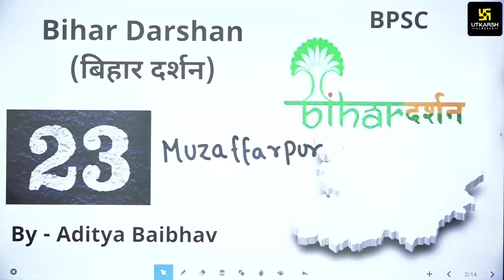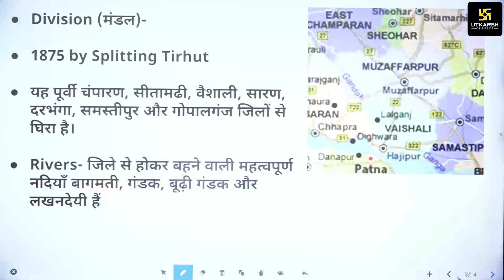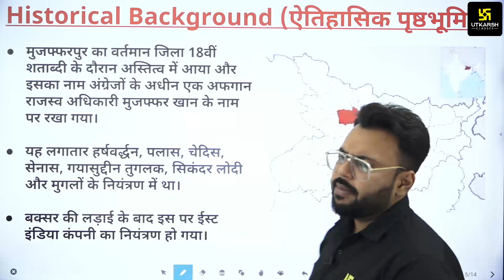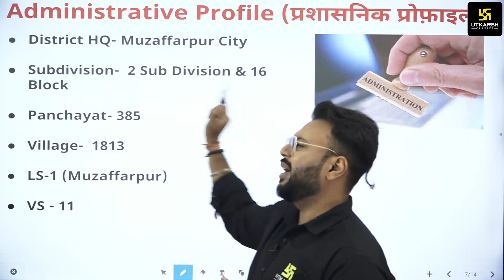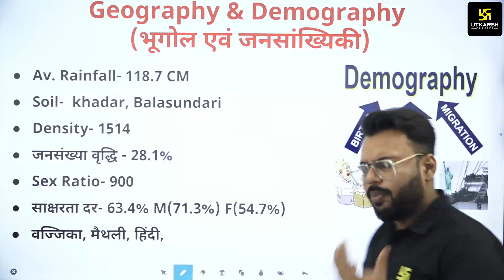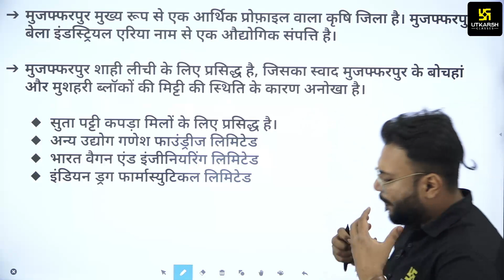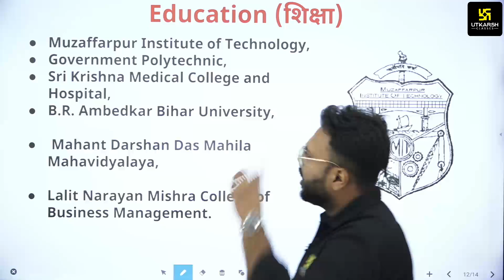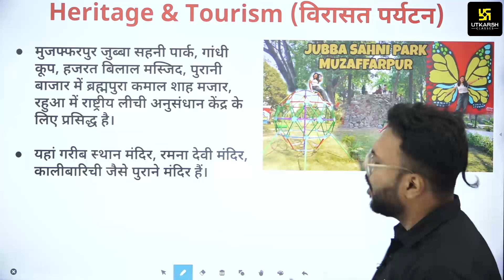Bihar Darshan (बिहार दर्शन) #23 Muzaffarpur (मुज़फ़्फ़रपुर) | Bihar GK for BPSC | By Aditya Sir